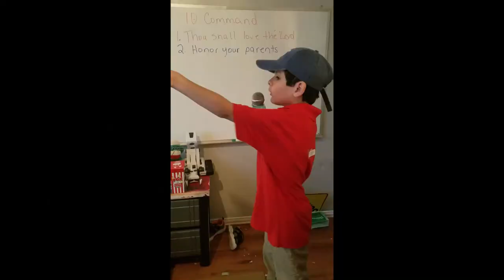Zane Ferguson...Autism is not a disability, its a different ability!!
Short documentary on an amazing young man with Autism.  A fan of Vocal Trash since he was a young man, Zane has found his voice through performing and music.  Such an inspirational and talented young man.  His story is one of growth, amazement, joy, and most of all fun.  Join us as we celebrate Zane Ferguson.